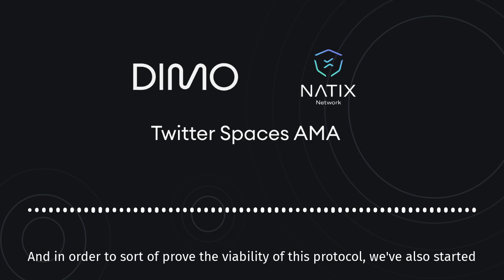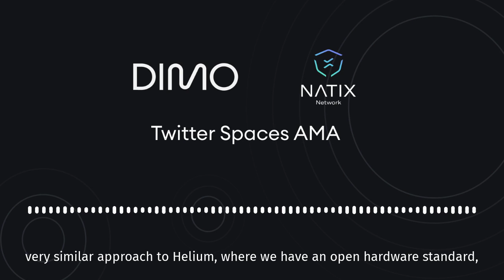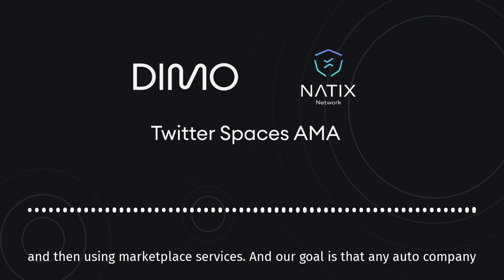DIMO is a Fitbit for your car 🩺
A clip from a recent Twitter Spaces AMA where Co-founder Alex Rawitz overviews DIMO's mission in creating an open marketplace for vehicle services where more data only benefits the driver.